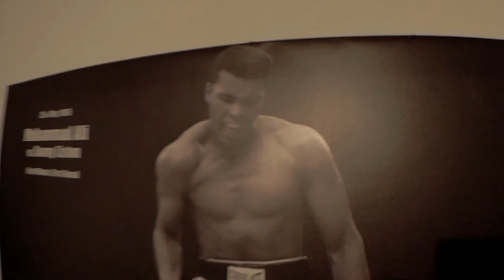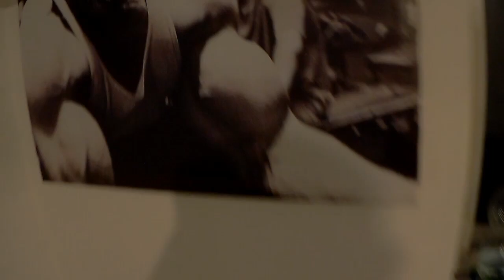Trening z goodmajstrem domowa siłownia trening w domu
Niedzielny typowy trening. FBW z naciskiem na nogi, plecy i brzuch. 15 różnych ćwiczeń na każdą część ciała.